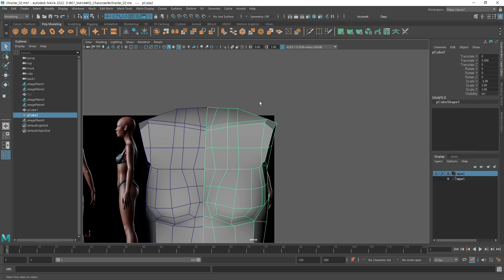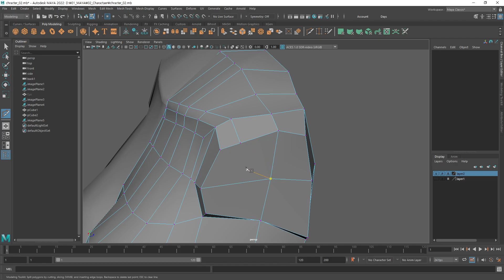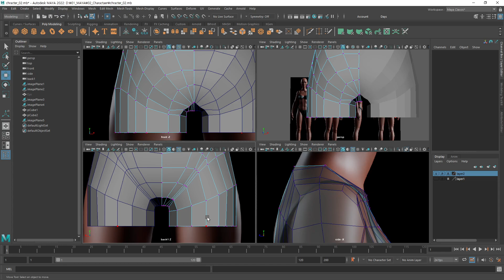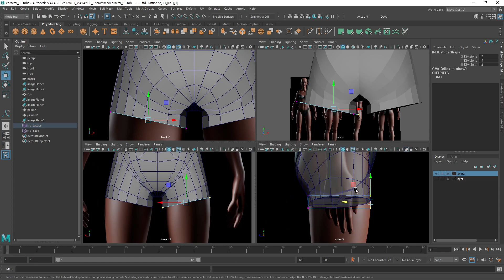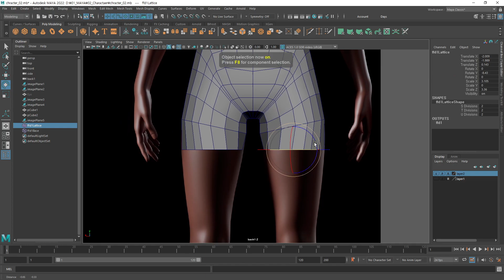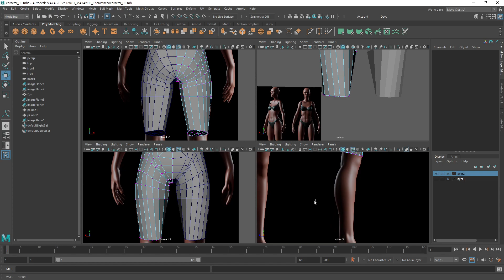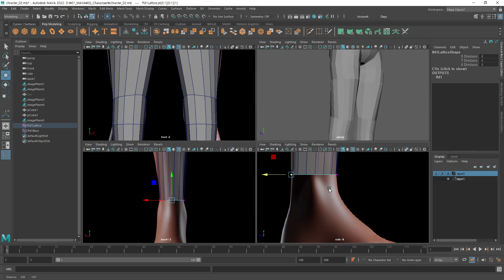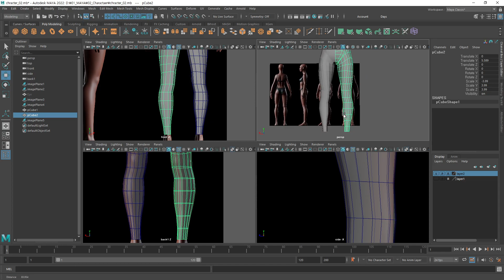[MAYA]Character_10(Modeling)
(산대특)메타버스 활용 3D VR 콘텐츠 제작 전문가
그린컴퓨터아트학원 부천
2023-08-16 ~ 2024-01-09